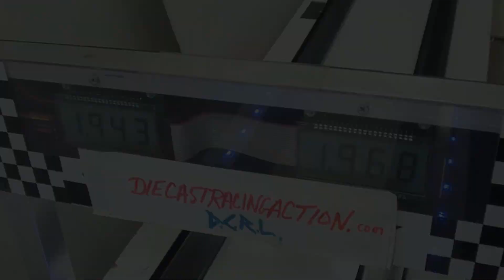Round 1 - Heat 14 - Mail In - 2020 Quarter Mile Championship (DCR)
League of Speed - Hot Wheels 1967 Mustang "Pony 2" (57g)

Red Pill Racing - Johnny Lightning 1969 Camaro SS (60g)